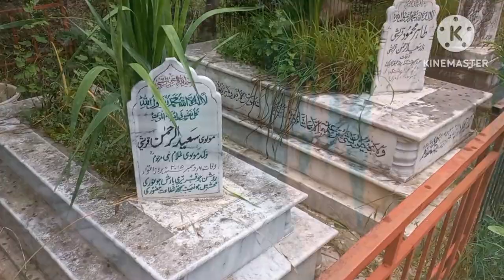Apne jo bichar gaye 🥺😥|| Village environment ||Agg per khana bnaya || Amina lifestyle in Karachi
village environment
My village roads
how i cook on fire stove
beaf plao
my village Room
grave yard of my grandfather